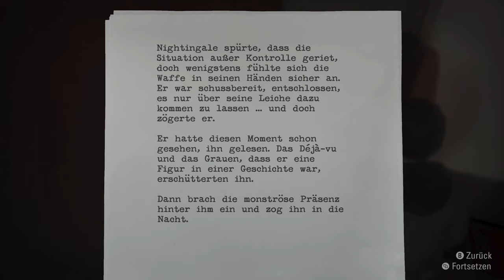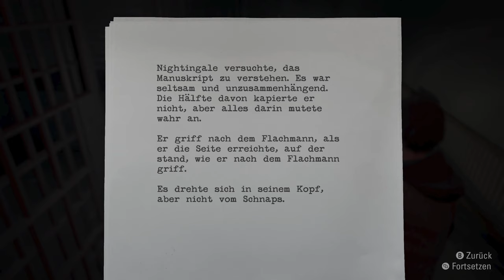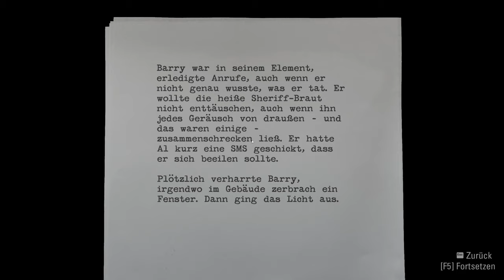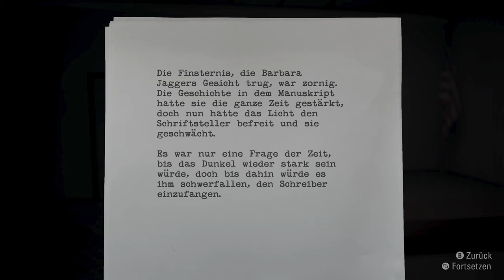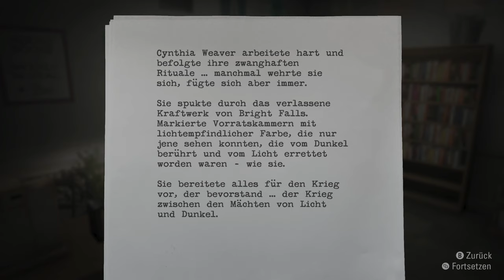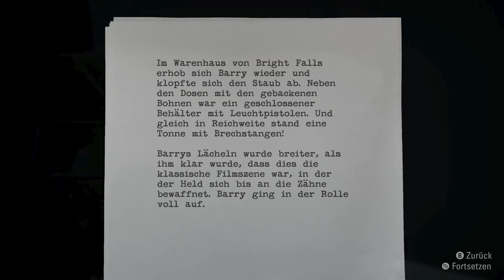ALAN WAKE Remastered [015] In der Gewalt von Agent NIGHTINGALE | German Gameplay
▪ TITEL: ALAN WAKE Remastered
▪ PLATTFORM: PC
▪ GENRE: Survival Horror | AAA-Horror
▪ RELEASE: 2021
▪ STUDIO: Remedy Entertainment
▪ PUBLISHER: Epic Games Publishing